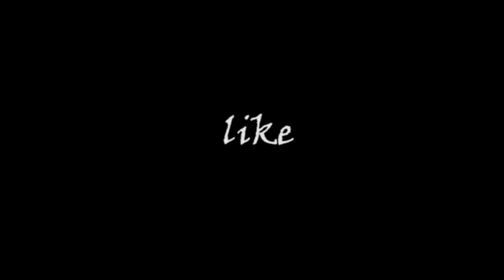Honda Hornet 2.0 BS6 Real Mileage Test | Variant | Colour .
@lko bikers vlogs
This video describes honda hornet 180cc BS6 mileage test watch the video till the end .

Special thanks to JP Honda to review this scooter for more information you contact on below details.
Address :- beside ira hospital balaganj road lucknow.